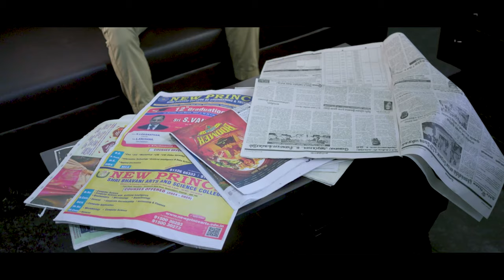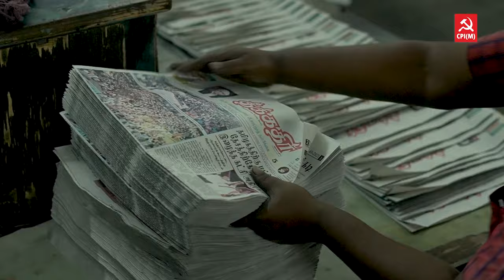தீக்கதிர்: ஊடக உலகில் உண்மையின் பேரொளி, வாங்குவீர் வாசிப்பீர்!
தீக்கதிர் நாளிதழ் சந்தா சேர்ப்பு தொடங்குகிறது. ஜுலை 1 முதல் 10 வரை. நீங்களும் வாசிக்க சந்தாதாரர் ஆவீர்.

தீக்கதிர் சந்தா தேவைப்படுவோர் தொடர்பிற்கு;
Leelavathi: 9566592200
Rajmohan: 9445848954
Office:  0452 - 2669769